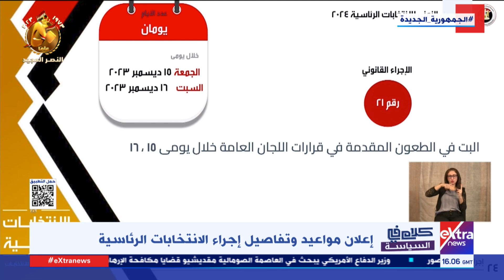كلام في السياسة| إعلان مواعيد وتفاصيل إجراء الانتخابات الرئاسية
25  سبتمبر 2023